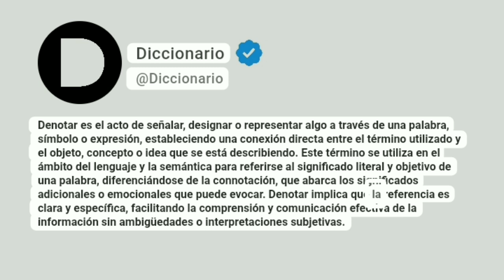Denotar Significado En Español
Denotar es el acto de señalar, designar o representar algo a través de una palabra, símbolo o expresión, estableciendo una conexión directa entre el término utilizado y el objeto, concepto o idea que se está describiendo. Este término se utiliza en el ámbito del lenguaje y la semántica para referirse al significado literal y objetivo de una palabra, diferenciándose de la connotación, que abarca los significados adicionales o emocionales que puede evocar. Denotar implica que la referencia es clara y específica, facilitando la comprensión y comunicación efectiva de la información sin ambigüedades o interpretaciones subjetivas.